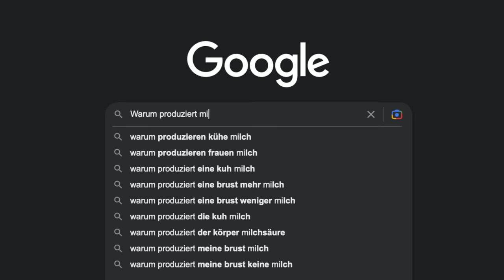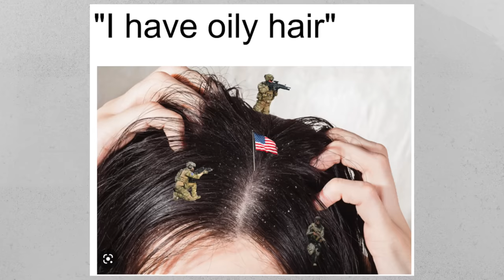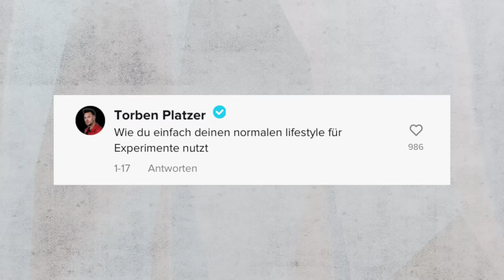30 Tage ohne Shampoo | Selbstexperiment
MEIN EQUIPMENT